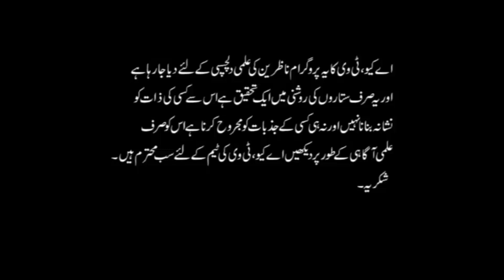Born to Die and Blind in Love Zodiac Pisces | Astrologer Syed Anwar Faraz | AQ TV